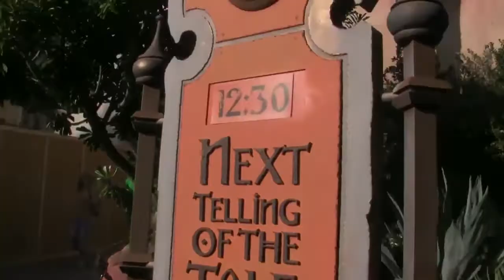Dave Riffs THE EIGHTH VOYAGE OF SINDBAD - The Best of the Blitzstravaganza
What if the Waterworld stunt show was way, way stupider?